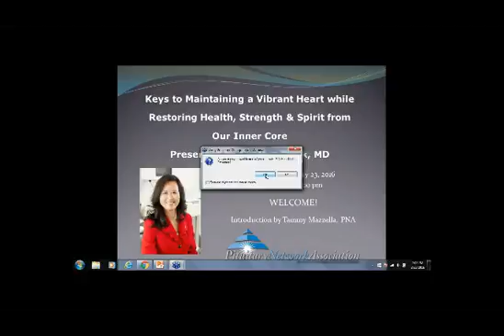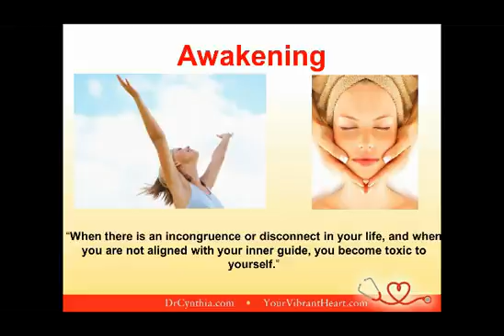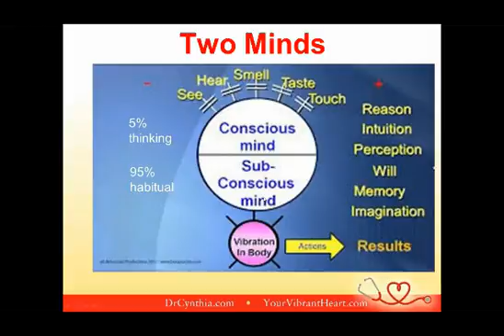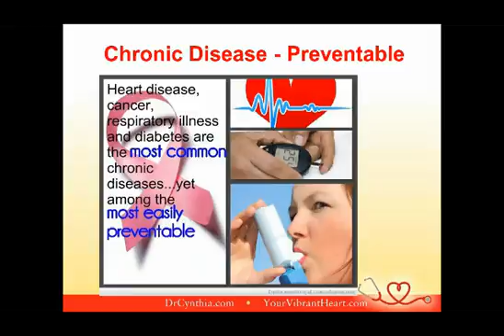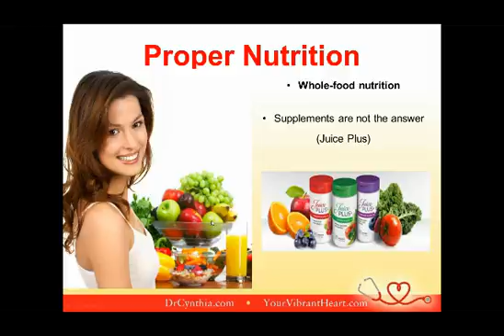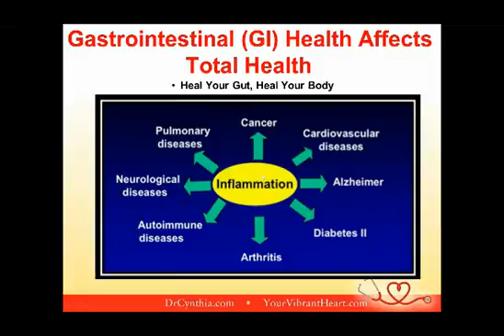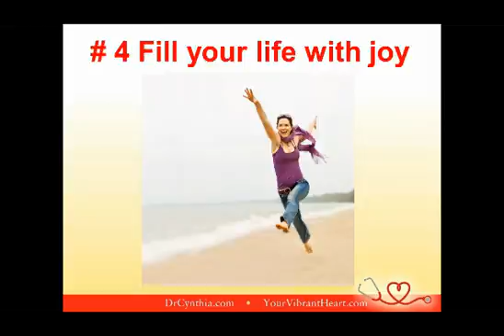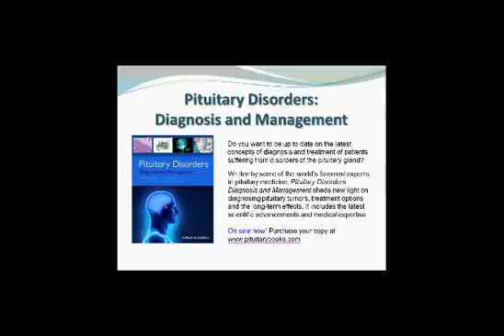Keys to Maintaining A Vibrant Heart while Restoring Health, Strength & Spirit from our Inner Core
Presented By

Cynthia Thaik, MD
Cardiologist, Author, Health & Wellness Speaker

Webinar Description

Life is a gift, and good health and a good heart should be our most prized possessions. Yet too often, we fail to treasure our health and our hearts until those blessings are gone. Our heart is much more than a biological muscle. It signifies energy, vibrancy, life, love, hope, happiness, vitality, strength, and spirit. Health and a vibrant, vivacious heart are not wholly physical things. The life we desire, the health we desire, and the quality of our hearts and bodies are first created within our mind’s eye. This talk will share effective techniques to help manage stress, to bring order to our chaotic lives, and to find deep and lasting peace with ourselves and with the world around us.

Presenter Bio

Harvard-trained, Dr. Cynthia Thaik is a heart doctor that practices with her heart. She delivers security and peace of mind to her clients by orchestrating behavioral and mindset shifts to evoke lasting transformational changes in their health, well-being, vitality, energy, and creativity. She has helped thousands of people make changes to transform their lives through the ways they think, feel, and act.

In her book, Your Vibrant Heart, Dr. Cynthia explores the dynamic growth and healing processes of our ever-evolving hearts and the importance of treating our health, hearts, and lives as gifts. An acclaimed cardiologist as well as a practicing Buddhist, Dr. Cynthia unites Eastern and Western medicine to uncover the mind body connection that places the power of healing back into the hands of patients.

Dr. Cynthia received her medical degree from the University of Chicago Pritzker School of Medicine and her Internal Medicine and Cardiology training from the Beth Israel Hospital, the Massachusetts General Hospital and the Brigham & Women’s Hospital in Boston. She is the medical director of two busy cardiology practices and two wellness centers in Burbank and Valencia, California.